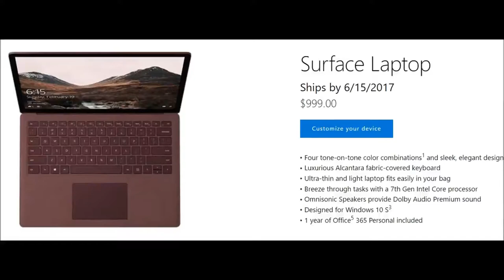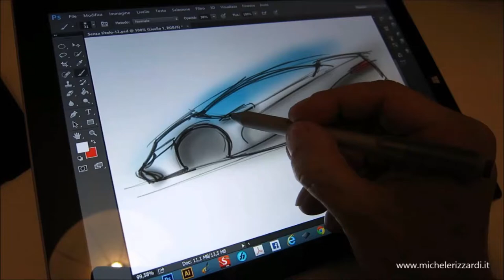configuration micro soft pro surface four in english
3.4GHz Intel Core i7 6th Gen processor
16GB DDR4 RAM
512GB Solid State hard drive
31.242 Centimeter screen, Intel Iris Graphics
Windows 10 Pro operating system
9 hours battery life, 0.785kg laptop
Transform your Surface Pro 4 into a premium laptop with the improved type cover keyboard, bought separately

The Versatility of a Laptop and Tablet in One
Surface Pro 4 powers through everything you need to do, while being lighter than ever before. Go from ultraportable tablet to a complete laptop in a snap wherever you are.

Exceptional Performance
Surface Pro 4 with 6th Gen Intel Core m3, i5, and i7 processors is not only more powerful - it is quieter, runs cooler, and is even more efficient than before.

Runs Windows and Office
The Windows you know plus lots of new features you'll love. No matter what you're doing, feel like an expert from the get-go.

Advanced Technology
Surface Pro 4 brings you advanced technology to streamline your life. No matter what you are doing, Surface Pro 4 comes with powerfully simple solutions for the things you do every day.

Get the Most Out of your Surface

Surface Pro 4 Type Cover
Choose the color that clicks.

Office 365 Personal
Get to work with Office.

Surface Dock
Transform your Surface into a complete work station.

Wireless Display Adapter
Plug in. Connect. Project.

Storage 128GB 128GB 256GB 256GB 512GB
Memory 4GB RAM 4GB RAM 8GB RAM 8GB RAM 16GB RAM
Processor 6th Gen Intel Core M 6th Gen Intel Core i5 6th Gen Intel Core i5 6th Gen Intel 6th Gen Intel
Graphics Intel HD 515 graphics Intel HD Graphics 520 Intel HD Graphics 520 Core i7 Intel Iris graphics Core i7 Intel Iris graphics
Run Desktop Software just like a Laptop ✓ ✓ ✓ ✓ ✓
Stream Music and Shows with iTunes and Netflix ✓ ✓ ✓ ✓ ✓
Write and Draw Directly on your Screen with Surface Pen7 ✓ ✓ ✓ ✓ ✓
Make Music with Professional Grade Apps ✓ ✓ ✓ ✓ ✓
Organize and Enhance Photos with Adobe Photoshop CC and Lightroom CC2   ✓ ✓ ✓
Build Something Inspired with AutoCAD2 for 3D Modeling    ✓ ✓
Windows Windows 10 Pro Windows 10 Pro Windows 10 Pro Windows 10 Pro Windows 10 Pro
Microsoft Office Included Sold Separately Sold Separately Sold Separately Sold Separately
Screen size / Resolution 31.24cm (12.3 inches) / 2736 x 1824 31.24cm (12.3 inches) / 2736 x 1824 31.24cm (12.3 inches) / 2736 x 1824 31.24cm (12.3 inches) / 2736 x 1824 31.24cm (12.3 inches) / 2736 x 1824
Weight (766g) (786g) (786g) (786g) (786g)
Battery Life Up to 9 hours of video playback Up to 9 hours of video playback Up to 9 hours of video playback Up to 9 hours of video playback Up to 9 hours of video playback
Surface Pen Not included Included Included Included Included
Type Cover / Keyboard (Black/Blue) Sold Separately Sold Separately Sold Separately Sold Separately Sold Separately
Power Supply Unit (PSU) Included Included Included Included Included
Microsoft Surface Pro 4 12.3-inch Laptop Information
Style: 16GB, 512GB, Intel Core i7
Technical Details
Brand Microsoft
Colour Silver
Screen Size 31.242 Centimeters
Maximum Display Resolution 2560x1600
Item model number Surface Pro 4Technical Details
Brand Microsoft
Colour Silver
Item model number Surface Pro 4
Hard Disk Technology Solid State
Audio Details Headphones
Speaker Description Stereo Speakers with Dolby Sound
Graphics Coprocessor Intel Iris